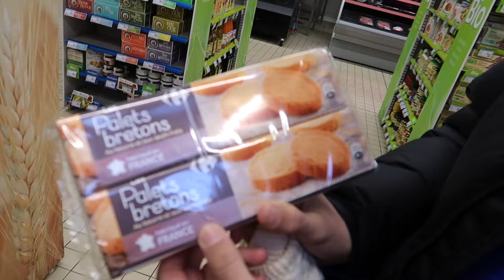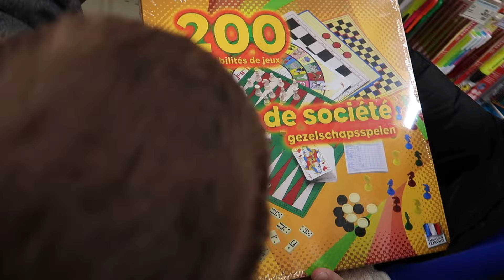ON ACHÈTE TOUT CE QU'ON TOUCHE LES YEUX BANDÉS ! Shopping à l'Aveugle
Vous avez été nombreux à nous demander de relever le défi du shopping à l'aveugle, alors c'est parti !

Swan et Néo achètent tout ce qu'ils touchent les yeux bandés ! 😂

Micro studio